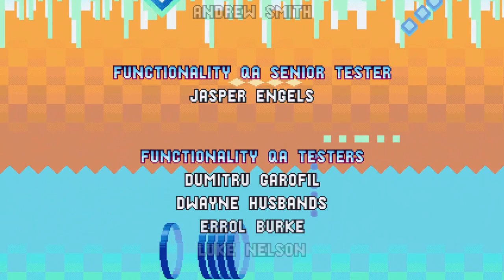Sonic Mania Ep 12 with SUPER Sonic and Tails - Titanic Monarch Zone - No Commentary - True Ending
Hello everyone! It is I, Sakamoto!

Here's the final episode of my Sonic Mania with Sonic and Tails let's play featuring the Titanic Monarch Zone with Super Sonic and Tails, as well as getting the true ending!
***NEW UPDATE 3/17/2024*** I'm releasing episodes of Sonic Mania Encore mode daily at 10:00 AM EST! The first two episodes are already out! Check out the first episode here:

I decided to switch to my Super Sonic file where I already cleared the game and had all the Chaos Emeralds for you guys. Good thing, too, the last boss took me 12 lives to figure out as you might notice. Aaaaaanyway thanks so much for watching this series, I'm considering doing Sonic alone, Knuckles, Tails as well as Encore Mode so let me know in the comments if you guys wanna see more of this game! Also, look forward to the full longplay video tomorrow at 5:00 PM EST!

You can buy this game on Steam, Playstation 4, Nintendo Switch and Xbox One.